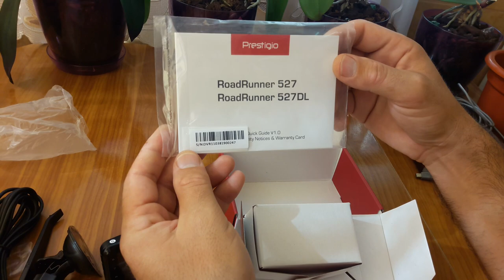Dashcam Prestigio RoadRunner 527 / Cum se fac setarile meniu Camera video auto de bord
Prestigio Roadrunner 527 dvr car dash camera auto menu settings